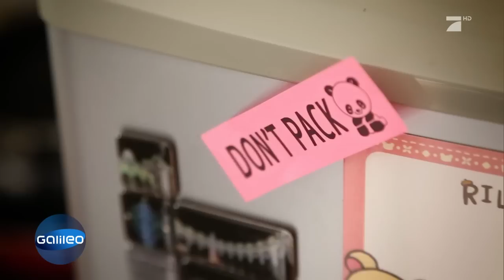Der perfekte Umzug - Japans professionelle Umzugsmeister | Galileo | ProSieben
Wir haben ein japanisches Umzugsunternehmen begleitet. Dort trainieren 5000 Mitarbeiter professionelles Umziehen. Ihr größtes Ziel: Umzugsmeister werden. Wir zeigen euch, ob sich das ganze Üben lohnt. Der Test: Eine Wohnung und fünf Stunden Zeit.